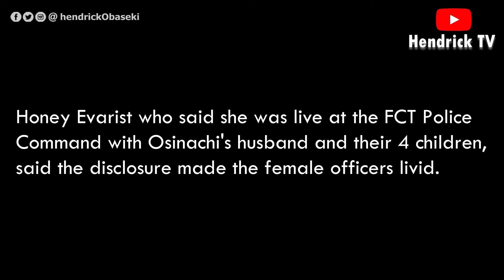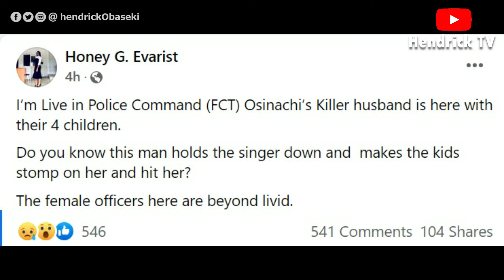Lawyer claims late gospel singer Osinachi’s husband allegedly use to make their kids stomp & hit her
A Nigerian lawyer has claimed that late gospel singer Osinachi Nwachukwu’s husband used to allegedly make their kids stomp on her and hit her.

Honey Evarist who said she was live at the FCT Police Command with Osinachi's husband and their 4 children, said the disclosure made the female officers livid.

She wrote;
I’m Live in Police Command (FCT) Osinachi’s Killer husband is here with their 4 children.

Do you know this man holds the singer down and makes the kids stomp on her and hit her?

The female officers here are beyond livid.